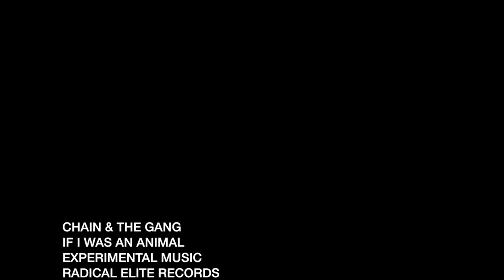CHAIN & THE GANG – "IF I WAS AN ANIMAL" – VIDEO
CHAIN & THE GANG – "IF I WAS AN ANIMAL" –  from the "Experimental Music" LP on Radical Elite Records.

Featuring: Ian "Chain" Svenonius (vocals), Fred Thomas (electric guitar, electric bass guitar, backing vocals), Danny Kroha (electric guitar, backing vocals), Shelley Salant (electric guitar, electric bass guitar), Madie McCormick (drum-kit), Amber Fellows (piano, keyboard), Ben Collins (electric guitar).
Produced by Fred Thomas at World Class Tapes in Ann Arbor, Michigan for CHAIN PRODUCTIONS.

Video: Ian Svenonius
Camera: MADELEINE MARTIN
Editing: "CHAIN"
Screenplay: Johnny Sincere
Gaffer: Clod Harber
Catering: Doris Crimble

File under: Crime Rock